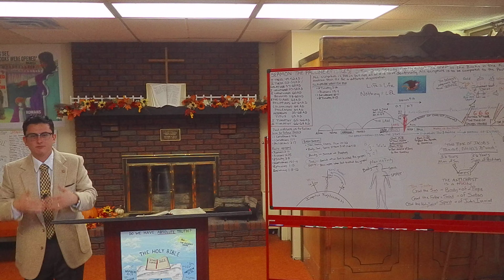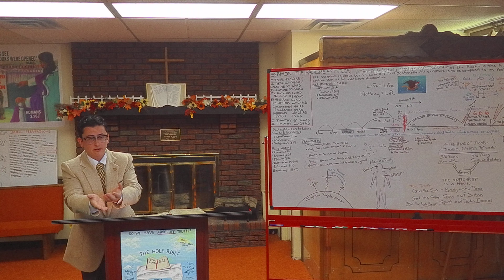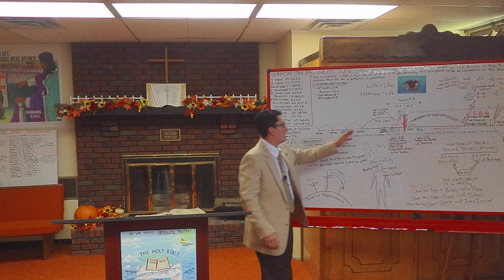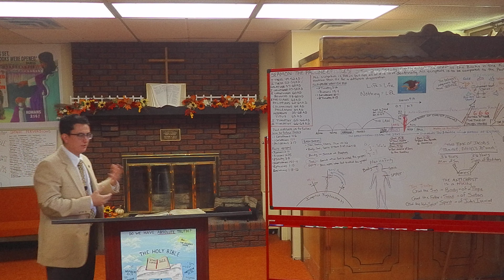The Three Crosses (Galatians 6:12-18)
Pastor Vincent Strycula of Bible Baptist Church in Plum Boro PA, preaches on, "The Three Crosses" (Galatians 6:12-18)